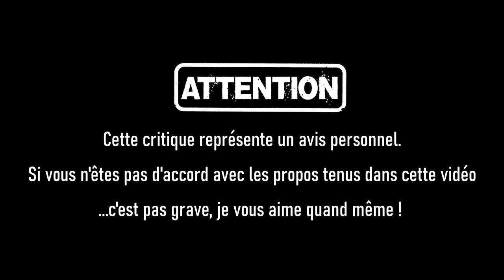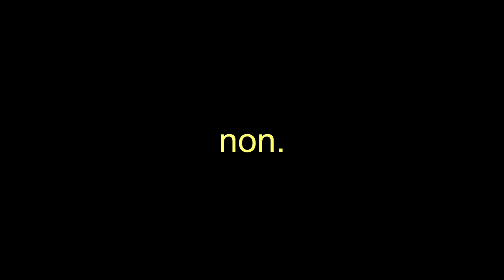BLONDE - CRITIQUE (Netflix)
Aujourd'hui on se retrouve pour une nouvelle vidéo critique sur :

Blonde de Andrew Dominik

INFORMATIONS SUR LE FILM :

Titre original et français : Blonde
Réalisation : Andrew Dominik
Scénario : Andrew Dominik, d'après le roman Blonde de Joyce Carol Oates
Costumes : Jennifer Johnson
Montage : Adam Robinson
Photographie : Chayse Irvin
Production : Dede Gardner, Jeremy Kleiner et Brad Pitt
Société de production : Plan B Entertainment
Société de distribution : Netflix
Pays de production : Drapeau des États-Unis États-Unis
Langue originale : anglais
Format : couleur et noir et blanc
Genre : drame biographique
Durée : 166 minutes
Dates de sortie1 :
Italie : 8 septembre 2022 (Mostra de Venise)
France : 9 septembre 2022 (Festival du cinéma américain de Deauville)2
États-Unis : 16 septembre 2022 (sortie limitée en salles)
Monde : 28 septembre 2022 (sur Netflix)
Classification3 :
États-Unis : NC-17 (interdit aux moins de 17 ans sans parent accompagnateur)
France : interdit aux moins de 18 ans

Ana de Armas (VF : Claire Baradat) : Norma Jeane Mortenson / Marilyn Monroe
Adrien Brody (VF : Adrien Antoine) : le dramaturge Arthur Miller
Bobby Cannavale (VF : Jérémie Covillault) : l'ancien sportif Joe DiMaggio
Julianne Nicholson (VF : Danièle Douet) : Gladys Pearl Baker (en), la mère de Norma Jeane
Caspar Phillipson (VF : Loïc Guingand) : le Président John F. Kennedy
Sara Paxton (VF : Caroline Victoria) : Mlle Flynn
David Warshofsky : Darryl F. Zanuck
Xavier Samuel (VF : Sébastien Desjours) : Charles « Cass » Chaplin Jr.
Tygh Runyan (VF : Alexandre Gillet) : le père de Norma Jeane
Evan Williams (VF : Anatole de Bodinat) : Eddy (Edward G. Robinson Jr.)
Scoot McNairy : Tom Ewell / Richard Sherman
Catherine Dent : Jean
Lucy DeVito : la nièce de Joe DiMaggio
Rebecca Wisocky : Yvet
Toby Huss (VF : Arnaud Arbessier) : Allan « Whitey » Snyder (en)
Eric Matheny (en) : Joseph Cotten
Tatum Shank (VF : Igor Chometowski) : Dick Tracy
Lily Fisher (VF : Maryne Bertieaux) : Marilyn Monroe, enfant
Mary-Pat Green (VF : Michèle Bardollet) : Tracey
Haley Webb : Brooke
Dan Butler (VF : Jean-Pol Brissart) : I. E. Shinn
Eden Riegel : Esther
Ned Bellamy (VF : Mathieu Buscatto) : Dr Fell
Patrick Brennan (en) : Joe
Michael Masini : Tony Curtis
Luke Whoriskey : James Dean

blonde film marylin monroe ana de armas my week with biopic netflix cinéma drame critique review